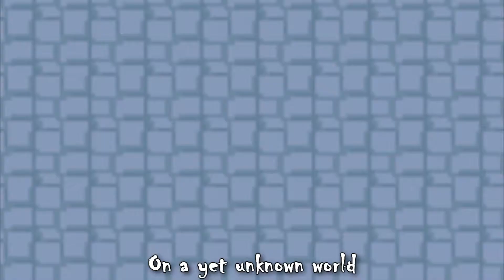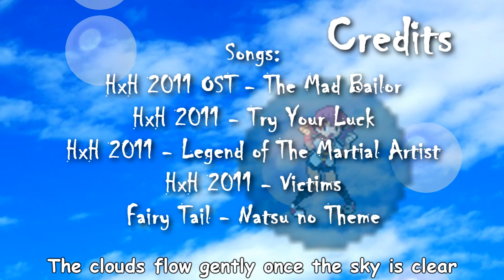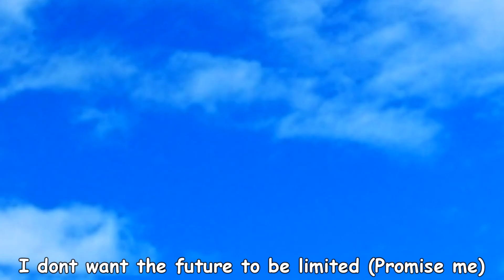Yin Yang - Episode 3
"Versus Hakai"

Shiro and his friends are trying to fight against hakai. There is only one question: Will they be succesful?

If you want to see more stuff like this feel free to check out the Pokehackers website!